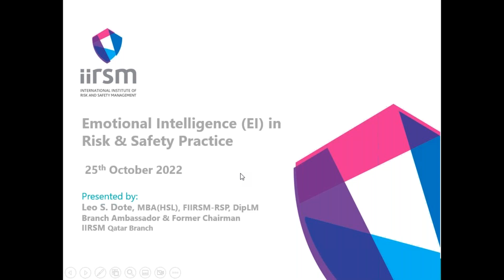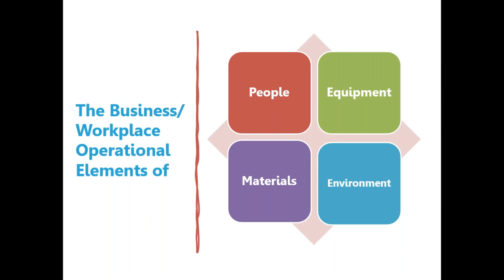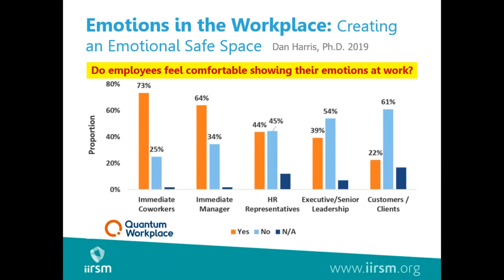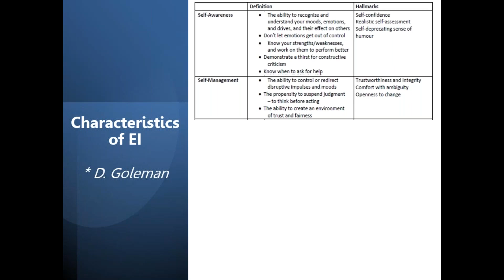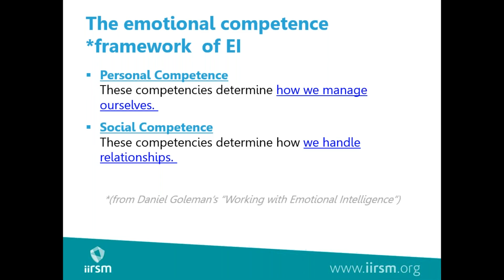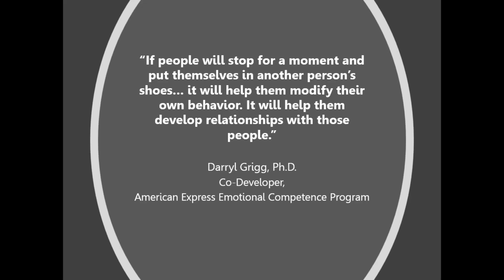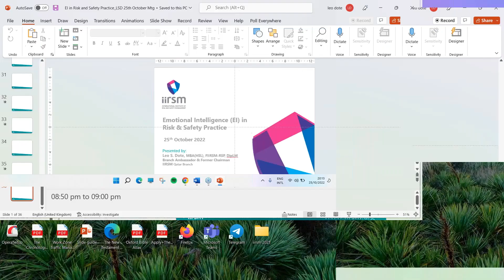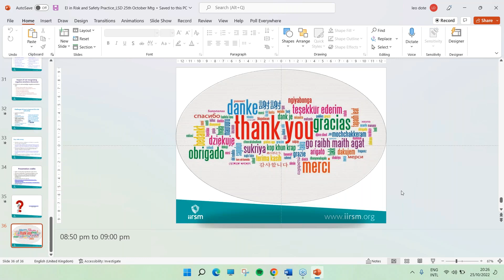IIRSM Qatar Branch Webinar - Emotional Intelligence in Risk and Safety Practice